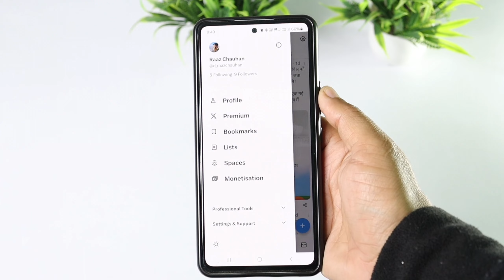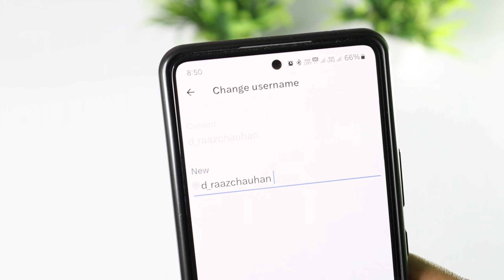Twitter X Ka Username Kaise Change Kare 2024 | How to Change X Username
Twitter X Ka Username Kaise Change Kare 2024 | How to Change X Username | X Username Change | How to change username on Twitter | Twitter Par username Kaise change kare (2024)
HINDI

Twitter username incorrect please try again client error twitter

                            See You